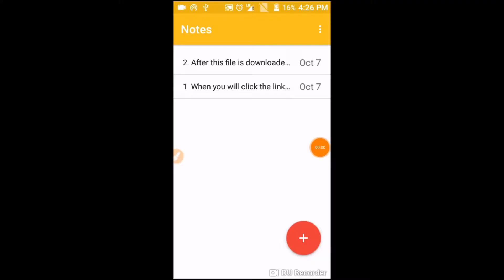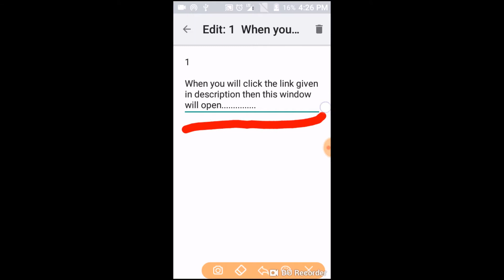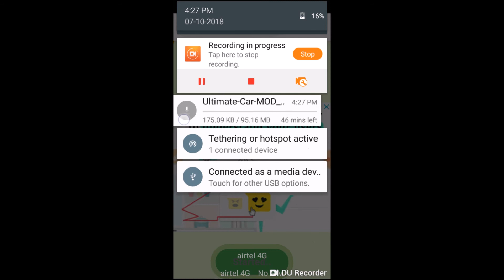how to hack ultimate car driving simulator by ahs